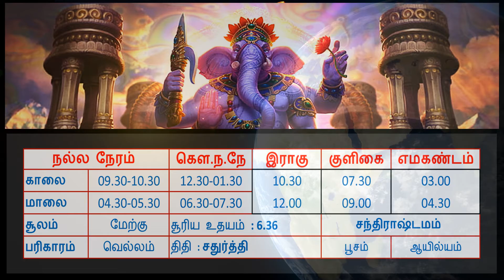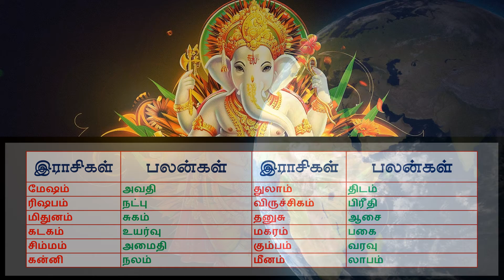Today Rasi Palan - 04/02/2022 | Indraya Rasi Palan Tamil | இன்றைய ராசிபலன் | Galatta Velu